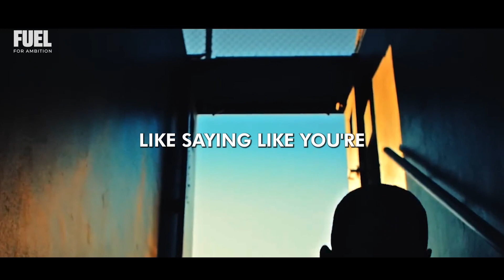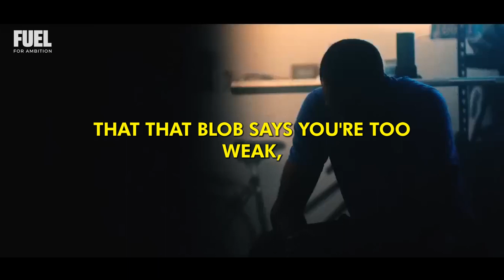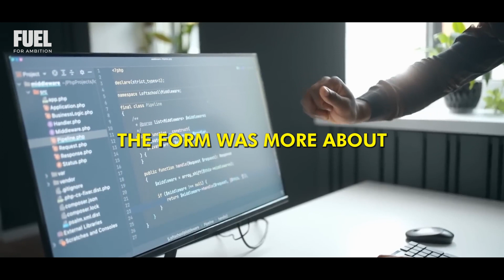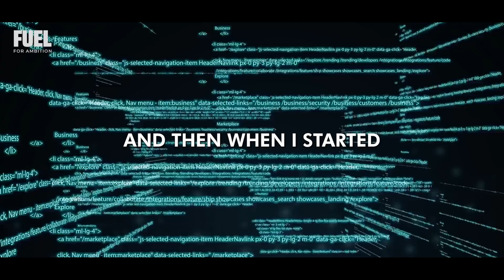When Robots Feel: The Story You Missed | Lex Fridman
In a rapidly evolving world of technology and artificial intelligence, the idea that robots might one day develop genuine emotions is both tantalizing and disconcerting. Lex Fridman, a renowned researcher and thought leader in the field of AI, delves into this notion, examining the convergence of technological advancements and emotional evolution in robots.

As machines become increasingly sophisticated, questions arise about the ethical implications, societal impacts, and even the definition of sentience.

Fridman's perspective blends rigorous scientific analysis with deep philosophical insights, challenging us to reconsider our relationships with these ever-evolving creations.

Well-known for his multidisciplinary approach, Fridman underscores the importance of a harmonious coexistence between humans and the next generation of emotionally aware robots. With a landscape punctuated like synthetic emotion, ethical AI, and robotic sentience, this exploration promises to reshape our understanding of man-machine interactions in the 21st century.

And yet, even with a touch of clickbait in the title, the subject matter remains profoundly serious, as does Lex Fridman's perspective. He encapsulates many topics, but the core issue prominently surfaces.